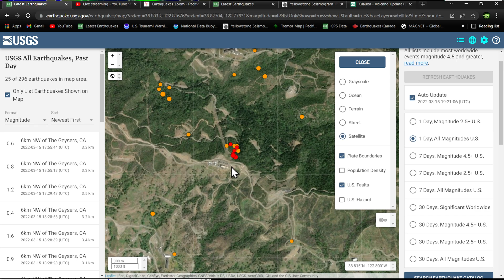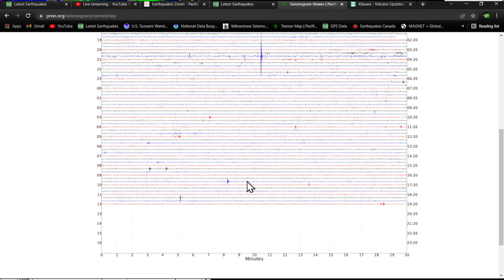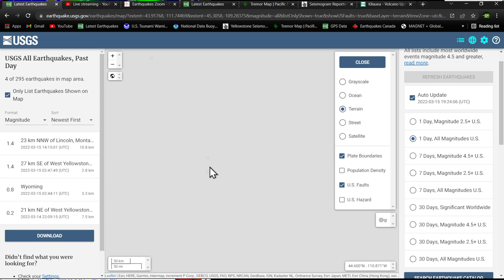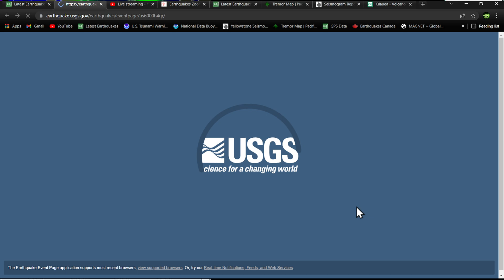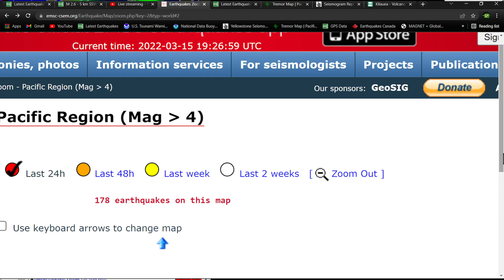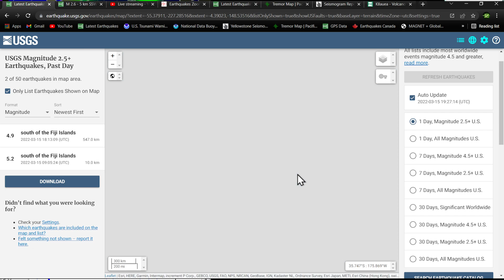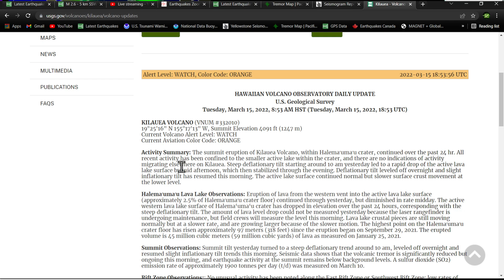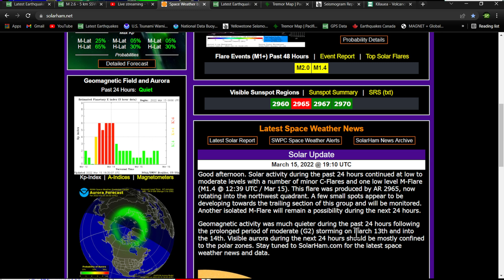West coast remains active.. Earthquake uptick South Sandwich Trench.. Tuesday update 3/15/2022